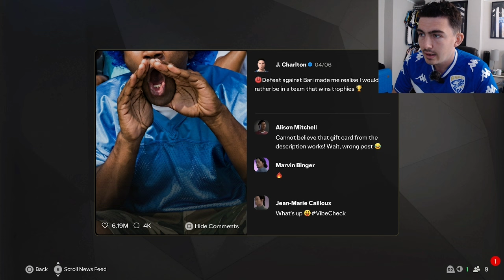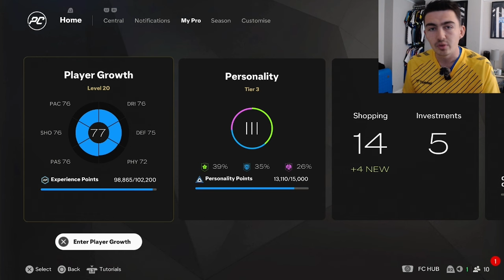OUR FUTURE IS DECIDED! - FC 25 Career Mode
Hello People,

Welcome to the FINAL episode of Season 1 of this Player Career Mode series!

Today, we have a CRUCIAL Promotion Play Off Quarter Final away to Bari. It’s a One-Legged tie so it’s really important that we’re disciplined away from home and try to steal a goal on the counter against a really good team.

However, you’ll realise in this episode that something before the match occurred THAT WAS CRAZY!

As well as AFTER the match. But I’ll stay quiet in the description haha.

Enjoy the end of Season 1. And let’s end on a high.

SIU YEP!